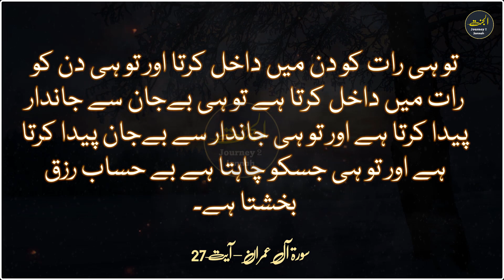Surah:3 Aal-e-'Imran Ayah 26 - 27 Urdu translation | Encouraging Gratitude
Allah said,
قُلْ

(Say) O Muhammad , while praising your Lord, thanking Him, relying in all matters upon Him and trusting in Him.
اللَّهُمَّ مَـلِكَ الْمُلْكِ

(O Allah! Possessor of the power) meaning, all sovereignty is Yours,
تُؤْتِى الْمُلْكَ مَن تَشَآءُ وَتَنزِعُ الْمُلْكَ مِمَّن تَشَآءُ وَتُعِزُّ مَن تَشَآءُ وَتُذِلُّ مَن تَشَآءُ

(You give power to whom You will, and You take power from whom You will, and You endue with honor whom You will, and You humiliate whom You will.) meaning, You are the Giver, You are the Taker, it is Your will that occurs and whatever You do not will, does not occur. This Ayah encourages thanking Allah for the favors He granted His Messenger and his Ummah. Allah transferred the prophethood from the Children of Israel to the Arab, Qurashi, Makkan, unlettered Prophet, the Final and Last of all Prophets and the Messenger of Allah to all mankind and Jinn. Allah endowed the Prophet with the best of qualities from the prophets before him. Allah also granted him extra qualities that no other Prophet or Messenger before him was endowed with, such as granting him (more) knowledge of Allah and His Law, knowledge of more of the matters of the past and the future, such as what will occur in the Hereafter. Allah allowed Muhammad's Ummah to reach the eastern and western parts of the world and gave dominance to his religion and Law over all other religions and laws. May Allah's peace and blessings be on the Prophet until the Day of Judgment, and as long as the day and night succeed each other. This is why Allah said,
قُلِ اللَّهُمَّ مَـلِكَ الْمُلْكِ

(Say: "O Allah! Possessor of the power,") meaning, You decide what You will concerning Your creation and You do what you will. Allah refutes those who thought that they could decide for Allah,
وَقَالُواْ لَوْلاَ نُزِّلَ هَـذَا الْقُرْءَانُ عَلَى رَجُلٍ مِّنَ الْقَرْيَتَيْنِ عَظِيمٍ

(And they say: "Why is not this Qur'an sent down to some great man of the two towns (Makkah and Ta'if)") 43:31.

Allah refuted them by saying,
أَهُمْ يَقْسِمُونَ رَحْمَةَ رَبِّكَ

(Is it they who would portion out the Mercy of your Lord) 43:32, meaning, "We decide for Our creation what We will, without resistance or hindrance by anyone. We have the perfect wisdom and the unequivocal proof in all of this, and We give the prophethood to whom We will." Similarly, Allah said,
اللَّهُ أَعْلَمُ حَيْثُ يَجْعَلُ رِسَالَتَهُ

(Allah knows best with whom to place His Message) and,
انظُرْ كَيْفَ فَضَّلْنَا بَعْضَهُمْ عَلَى بَعْضٍ

(See how We prefer one above another (in this world)) 17: 21

Allah said,
تُولِجُ الَّيْلَ فِى الْنَّهَارِ وَتُولِجُ النَّهَارَ فِى الَّيْلِ

(You make the night enter into the day, and You make the day enter into the night) meaning, You take from the length of one of them and add it to the shortness of the other, so that they become equal, and take from the length of one of them and add it to the other so that they are not equal. This occurs throughout the seasons of the year: spring, summer, fall and winter. Allah's statement,
وَتُخْرِجُ الْحَىَّ مِنَ الْمَيِّتِ وَتُخْرِجُ الَمَيِّتَ مِنَ الْحَىِّ

وَتَرْزُقُ مَن تَشَآءُ بِغَيْرِ حِسَابٍ

(And You give wealth and sustenance to whom You will, without limit.) meaning, You give whomever You will innumerable amounts of wealth while depriving others from it, out of wisdom, and justice.